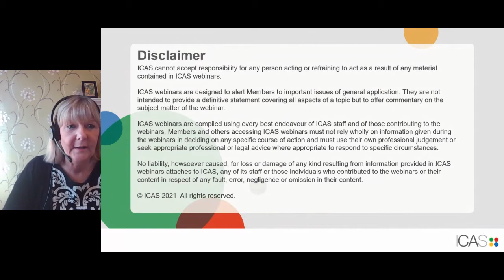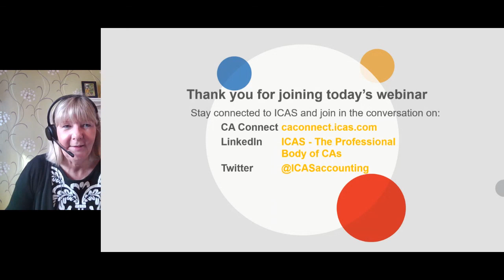ICAS Insights: Towards sustainability reporting standards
Following the IFRS Foundation’s decision to develop sustainability reporting standards, this webinar explores what has been learned from the development of financial reporting standards and how they have been driving greater transparency, consistency and trust in financial information.